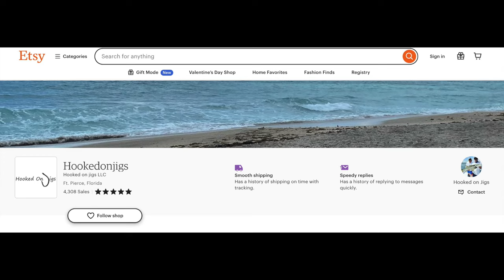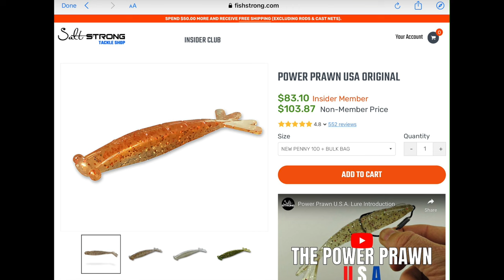HOW TO USE SHRIMP TAIL JIGS FOR SNOOK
IN THIS VIDEO I EXPLAIN THE USE OF 1-2 OZ JIGHEADS ALONG WITH A VARIETY BRANDS OF SHRIMP TAILS TO CATCH LARGE AND SLOT SIZED SNOOK. I EXPLAIN THE TECHNIQUES I USE AS WELL AS THE LOCATIONS WHERE I USE THEM AND THE EFFECTS OF TIDES AND SEASONS

This video is just one in a series of instructional videos for catching more snook. Check out my videos on using flarehawk jigs, fishing the shadow lines, and the anatomy of a bridge for a full comprehensive understanding of how to catch more snook.